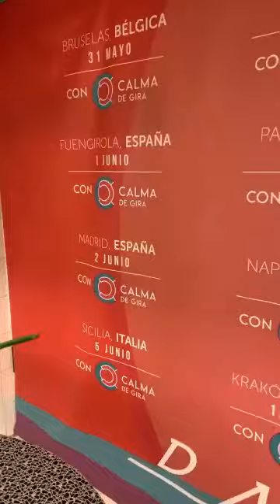DaddyYankee|Fuengirola, España|con calma de Gira 2019